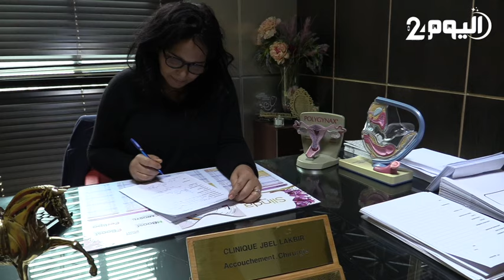صيام الحامل في رمضان وهل يتأثر الجنين وحركته بالصيام؟ الإجابة عند الدكتورة منى الخشاني